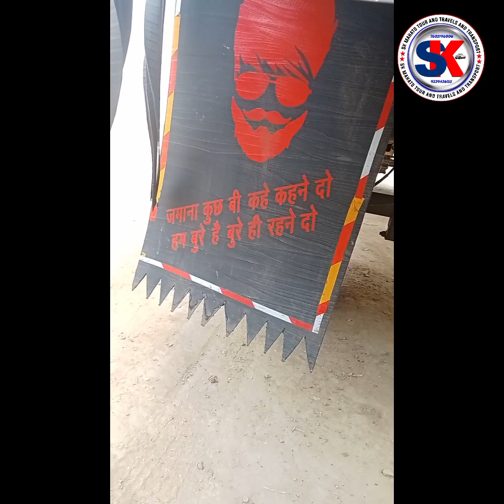Bdm ke sath vet Bihar dobhi more me